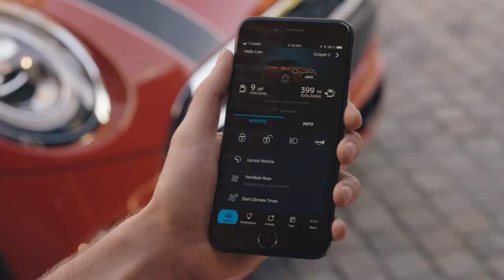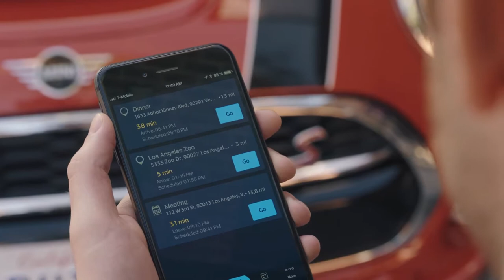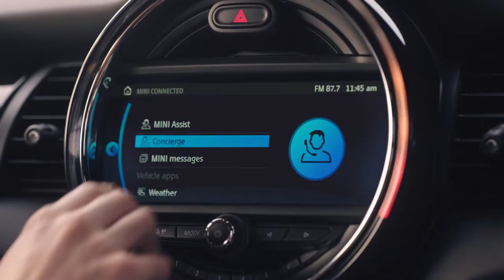The Mini Hatch Presents i-Mini Connected